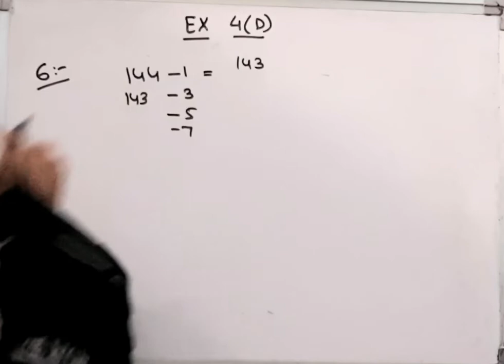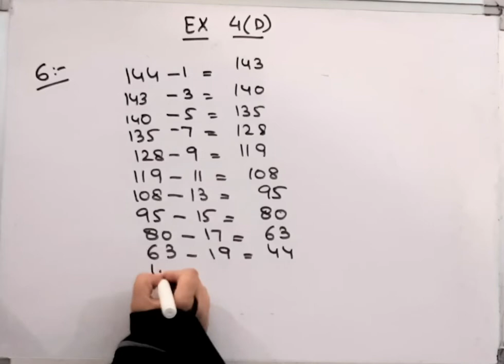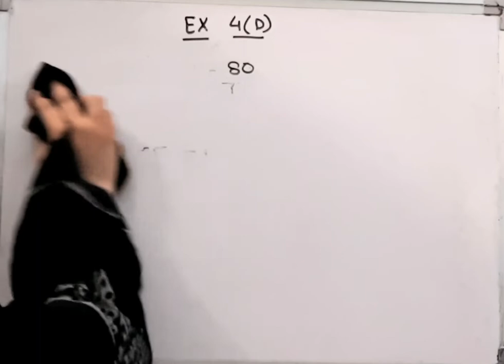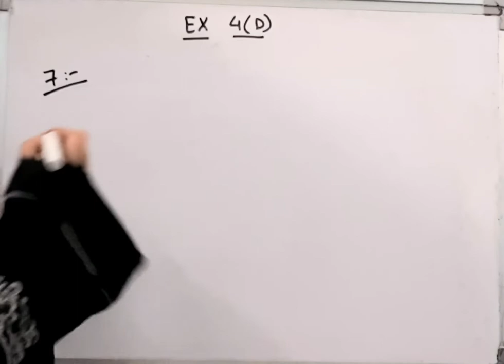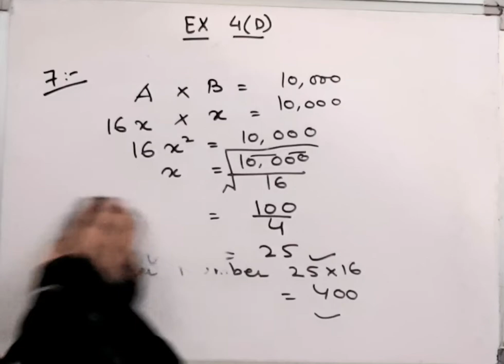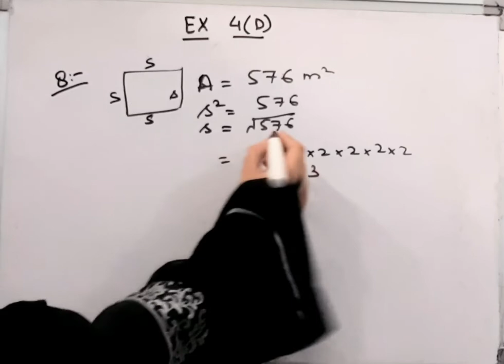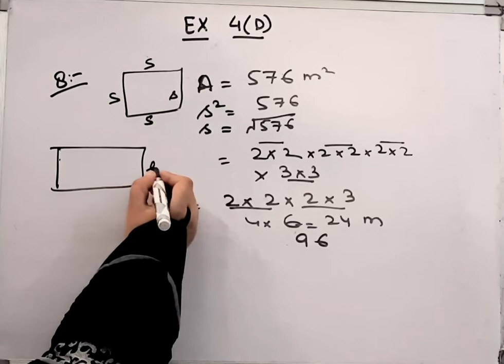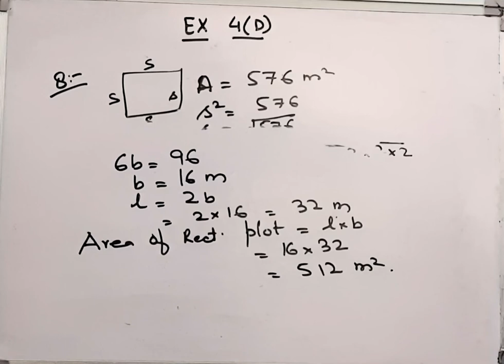Square Root of 144 and 81 by repeated subtraction I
Square Root  of 144 and 81 by repeated subtraction I ‎@BRAINO SOLUTIONS